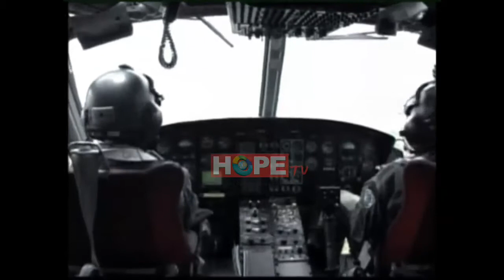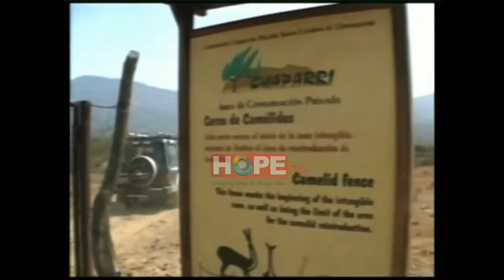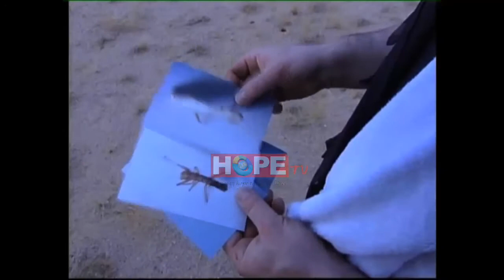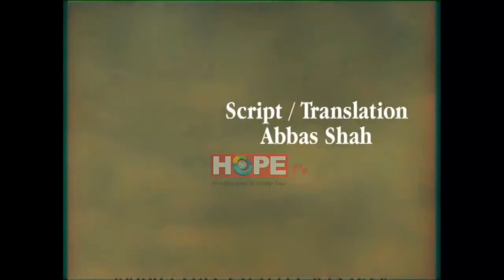Extreme Enviornment EP 8 (Urdu)